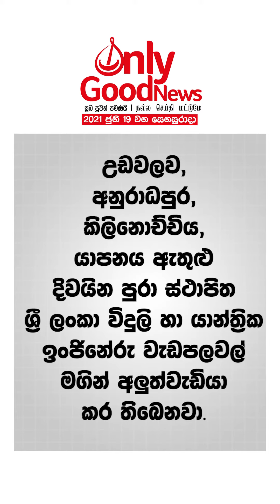Negative මොළ positive කරන රටේ අලුත්ම කැරැල්ල | Episode 12